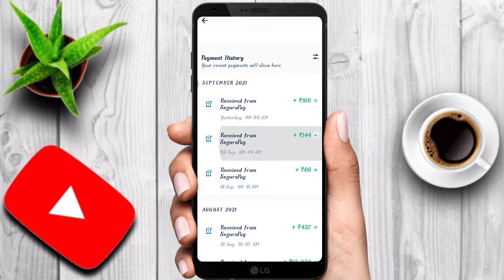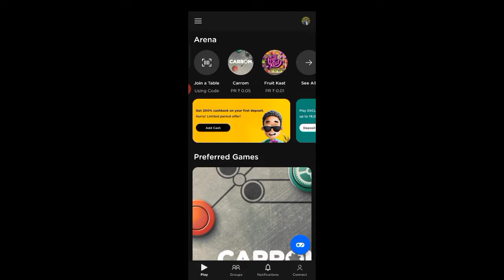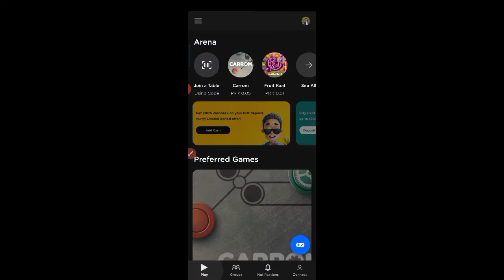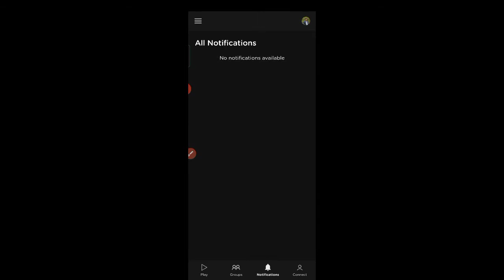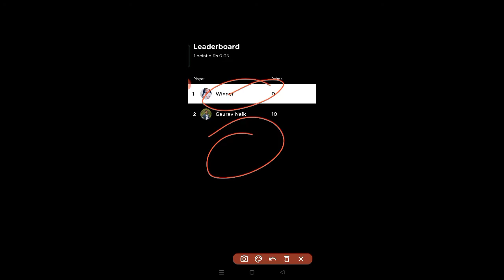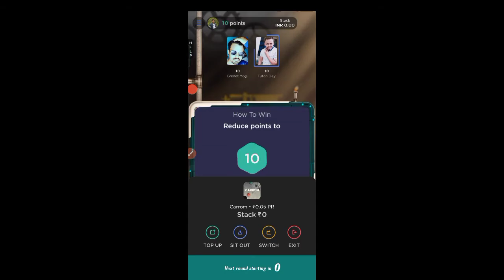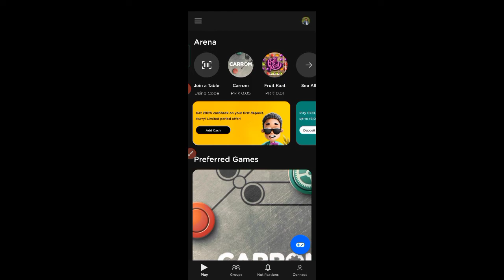New Earning App Today 2021 Rs 2500 Free PayTM Cash | Make Money Online | Paytm Cash Earning Apps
Cash earning apps ,New paytm cash earning app today 2021 ,Play and earn 2500rs ,Paytm games and Earn Paytm cash , Paytm Earning App Today 2021